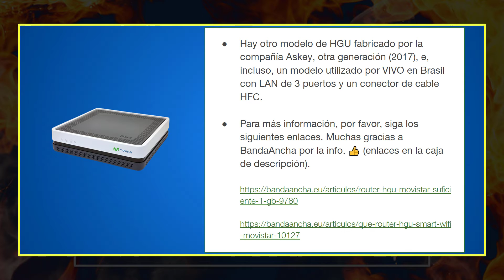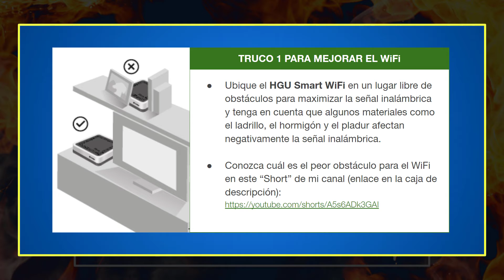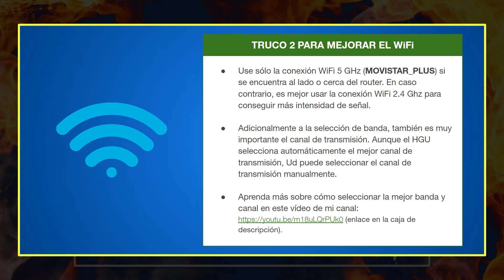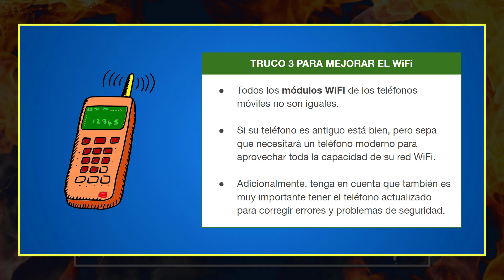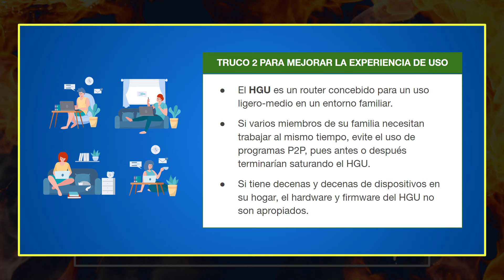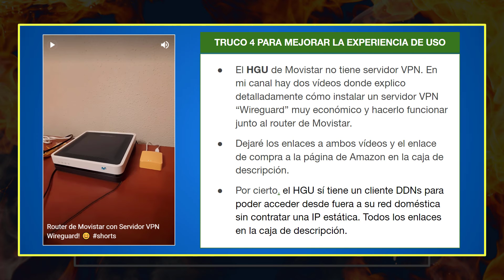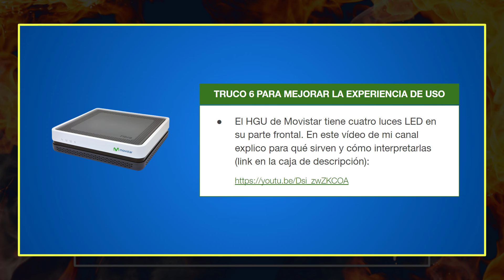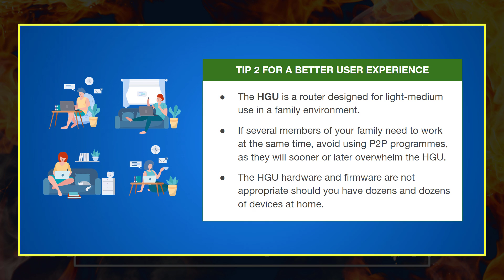🔥 ¿Cómo sacar el máximo partido al Router de Movistar y O2?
En este vídeo muestro un montón de consejos y trucos para aprovechar al máximo el Router HGU Smart WiFi de Movistar y O2.

- TP-Link Archer T3U Plus AC1300

- Mini Router Mango con Servidor VPN Wireguard (GL.iNET GL-MT300N-V2)